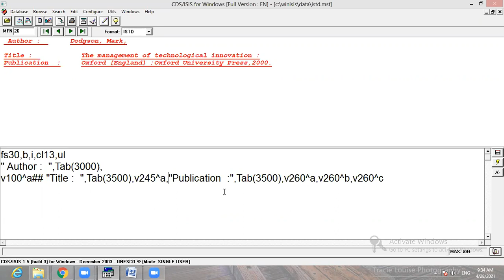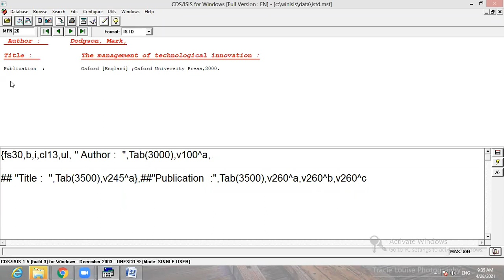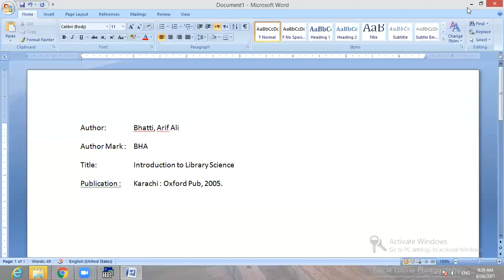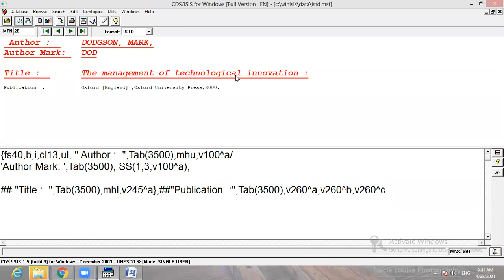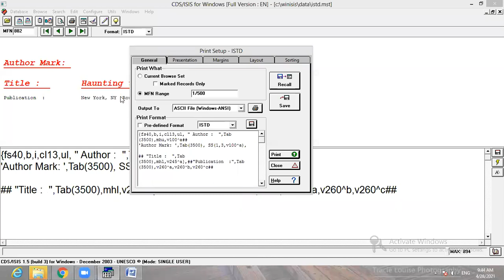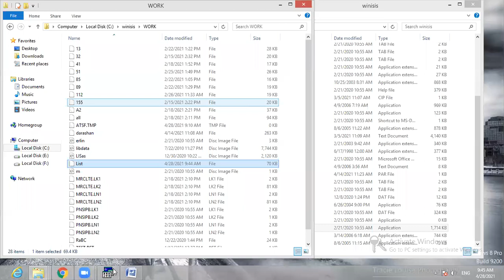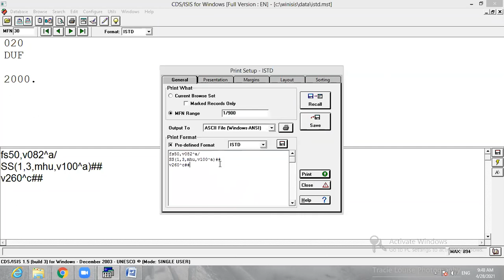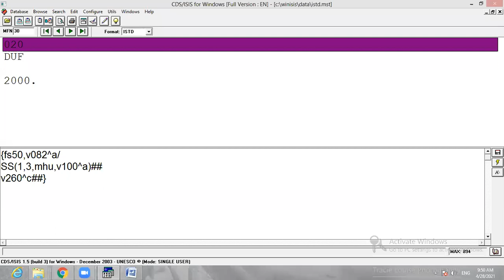Winisis pft part 1